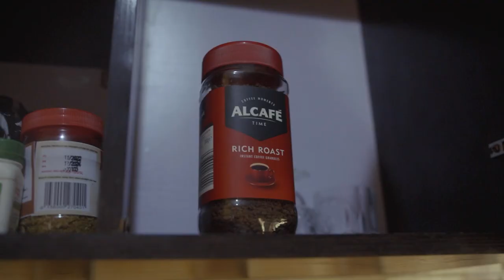The art of coffee making (A short film)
So I have been experimenting lately by creating short films featuring myself.